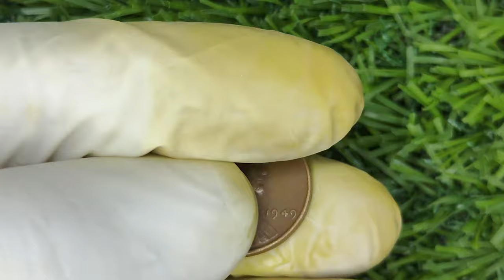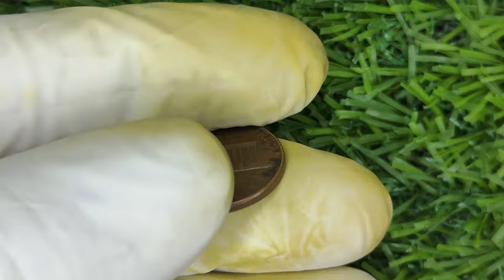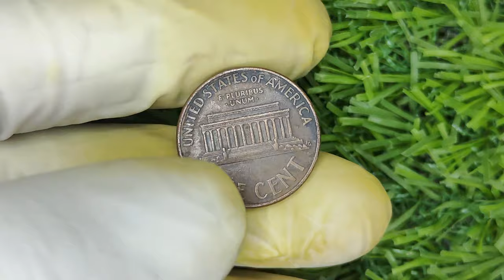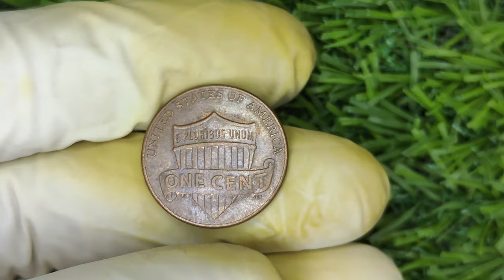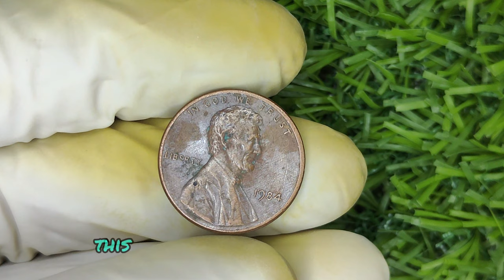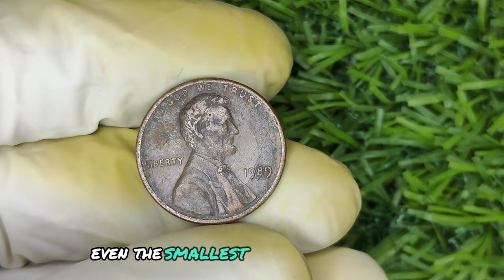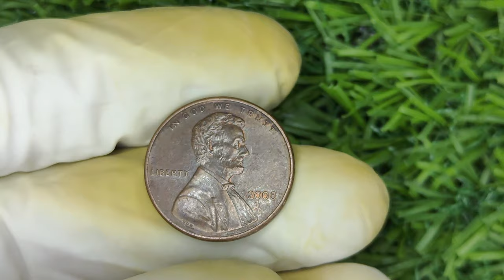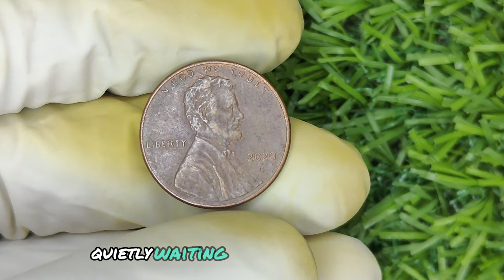MILLION DOLLAR PENNY: TOP 10 SUPER RARE PENNIES THAT COULD MAKE YOU A MILLIONAIER!